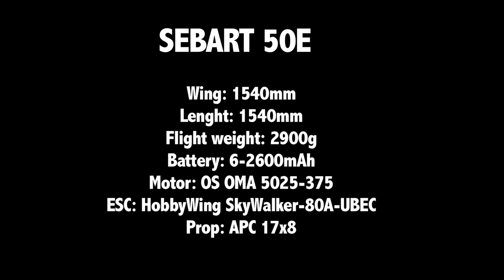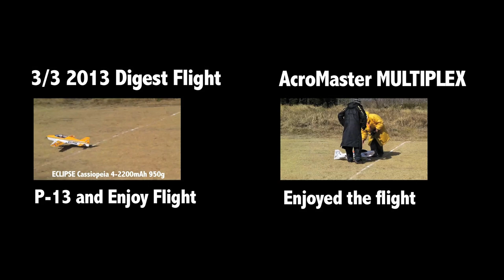SEBART 50E First Flight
Pre-Flight check  and First flight.
Pliot: TAKAHASHI, 2013電動機の集い[パターン編]